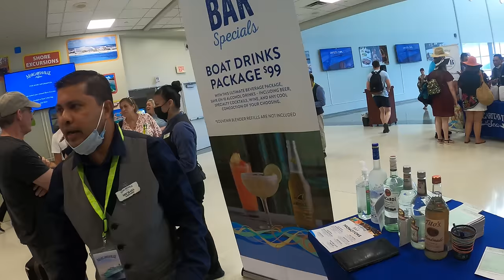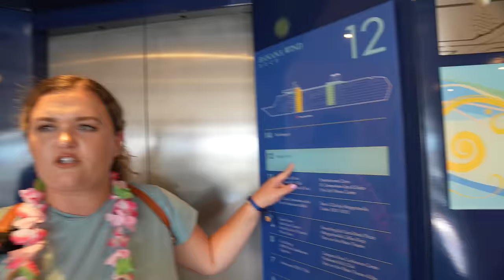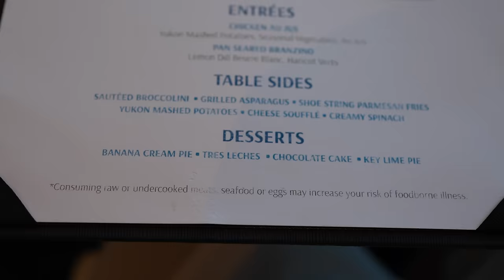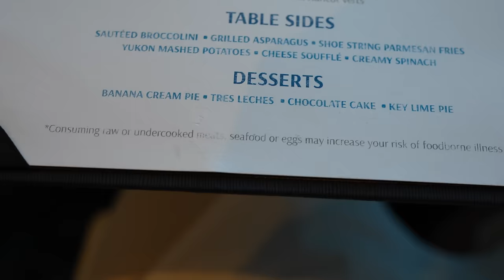This Cruise Only Costs $75 a Person - Margaritaville at Sea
This Cruise Only Costs $99 a Person - Margaritaville at Sea
In today's video, we board Margaritaville at Sea cruise ship in the Port of Palm Beach.  This is a two-night sailing that goes to the Bahamas and back.

00:00 Introduction
00:25 Check In
02:08 Embarkation
02:32 Stateroom Tour
07:22 Buffet Lunch
10:06 Drink Package
11:33 Ship Tour
17:19 Drinks Onboard
20:21 Sail Away
22:55 JWB Steakhouse
29:06 Day 2
29:23 Swimming with Pigs
31:58 Overall Thoughts

JOIN US IN EUROPE 2023 NORWEGIAN EPIC!

JOIN US IN NORTHERN EUROPE 2024 NORWEGIAN PRIMA!

You can find us @thewdwcouple

- Tim Balkwill -
- Page Elliot -
- Steven Evans -
- Todd & Debbie Holcomb -
- Ryan Orest -
- Patricia Reposa -
- Sara Riner -
- Marianne Tichon -
- Leafy Vlogs -